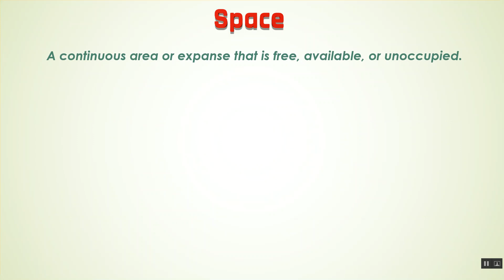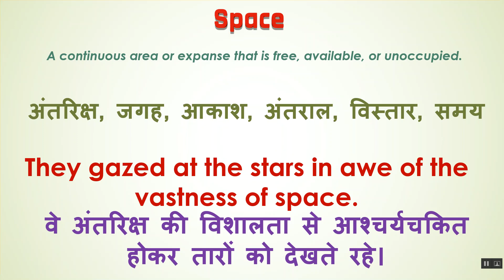Space Ka Kya Matlab Hota Hai | Space Meaning in Hindi